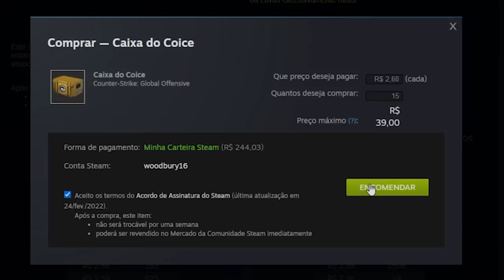o GABEN bufou a conta desse STREAMER para ganhar FACAS no CSGO 😱 ( 14 FACAS )